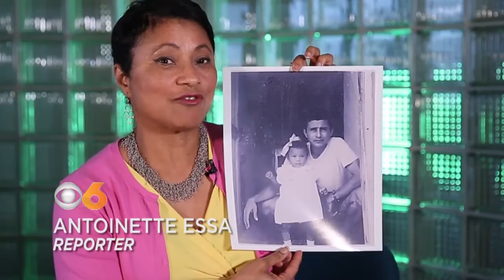Happy Father's Day CBS6